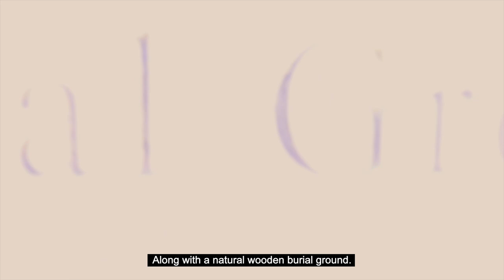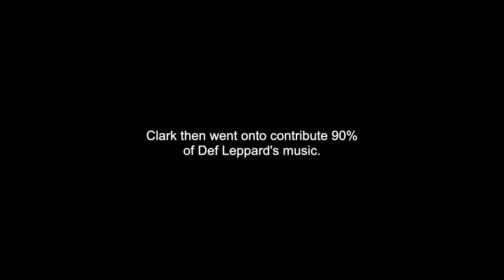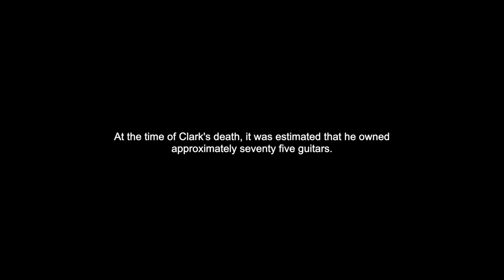Steve Clark's Grave | MUSICIAN | FAMOUSGRAVES | #16.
We visit the grave and resting place of Stephen Maynard Clark was an English musician. He was the principal songwriter and lead guitarist for the English hard rock band Def Leppard until 1991, when he died from alcohol poisoning. In 2007, Clark was ranked No. 11 on Classic Rock Magazine's "100 Wildest Guitar Heroes". In 2019, Clark was posthumously inducted into the Rock and Roll Hall of Fame as a member of Def Leppard. Please join us in visiting the famous grave of Steve Clark.

Composer: Whitesand
Year: 2020

Composer: Infraction
Year: 2019

Composer: Liborio Conti
Year: 2020
Title: Free Cinematic Piano Music